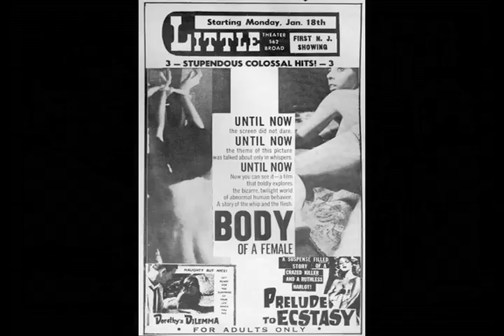John Amero and ‘Body of a Female’ - The Rialto Report Podcast 01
John Amero joins the Rialto Report to tell the story behind the making of his first film, Body of a Female (1964), which he co-directed with his friend Michael Findlay.